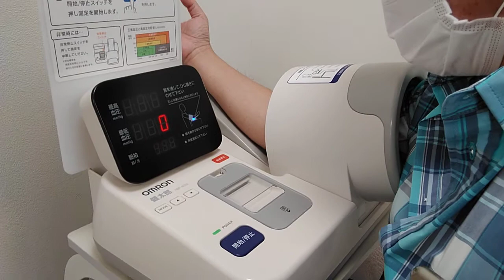令和2年6月8日【血圧測定】（110/65）正常値オムロン健太郎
相方さんの久しぶりの内科検診日でした。
血圧測定をしてからの診察ですので測定をしました。
普通のようでしたが医師は水分量を少し多めにとの事。
持病は平行線でした。
無呼吸の検査を予約してきました。
次回の診察の時には結果がわかるようです。
年々、病気が増えてきていますので
健康診断は必要ですね！
皆様もお身体にどうぞご自愛くださいませ。